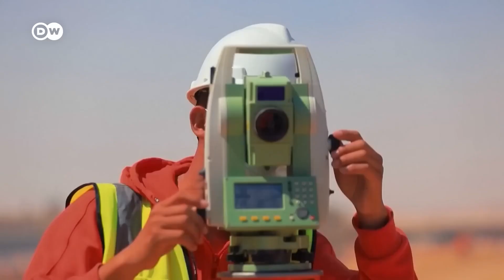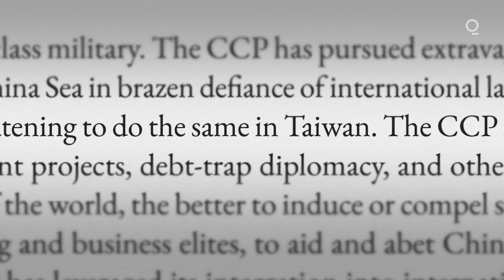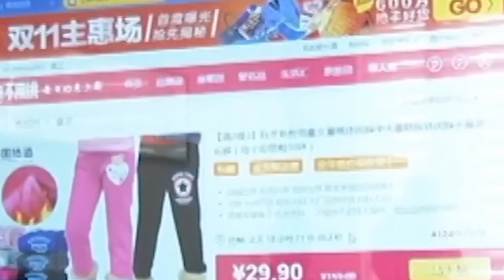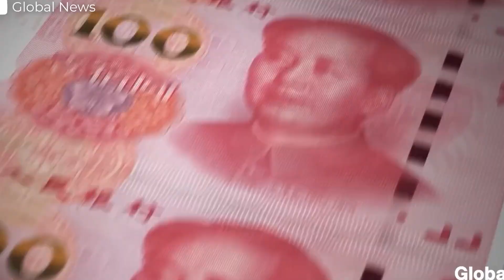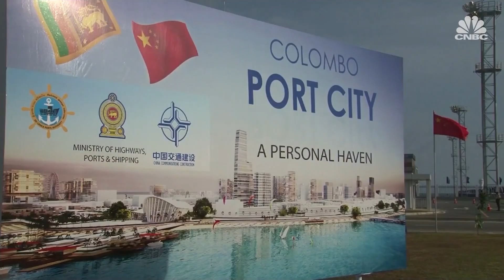The Dark Side of BRI - China Debt Crisis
The Dark Side of The Belt and Road Initiative - China Debt Crisis

China's debt crisis is exacerbated by the Belt and Road Initiative, with a significant portion of investments going into energy projects, particularly in countries rich in natural resources. However, many of these countries are now facing credit risks, leading to distress in loans, with China having to handle numerous debt restructurings.

The Belt and Road Initiative takes inspiration from the ancient Silk Road, a historical trade route that facilitated cultural exchange and economic cooperation between China and the Western world for centuries. Today's BRI aims to build upon this legacy by investing in massive infrastructure projects, such as railways, roads, ports, and energy facilities, across 68 countries.